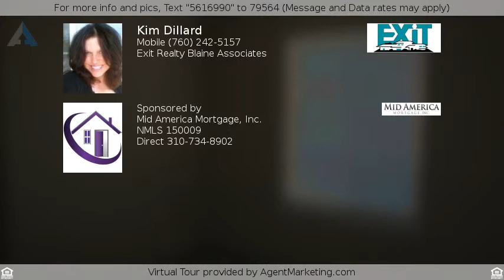$155,800 - 15600 Yates Road, Victorville, CA 92395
Residential - Victorville, CA

LOOK AT ME!!! I AM A COMMUTERS DREAM! Just off the I-15 Freeway and Close to the Green Tree Golf Course. I am centrally located with 4 Bedrooms, 2 Bathrooms with an Open Floor Plan and am priced to SELL SELL!!! Come see me today!!!